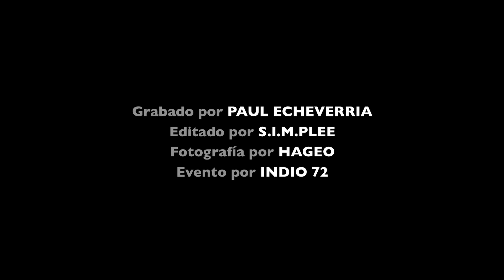Efekto Alakrán - EN VIVO (Puebla) 2014